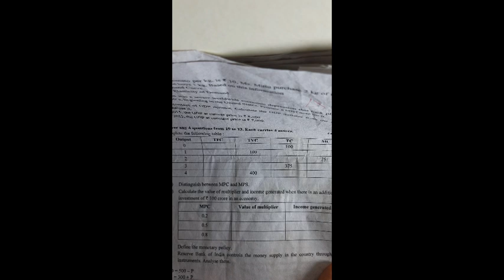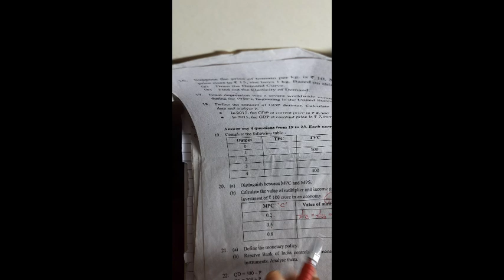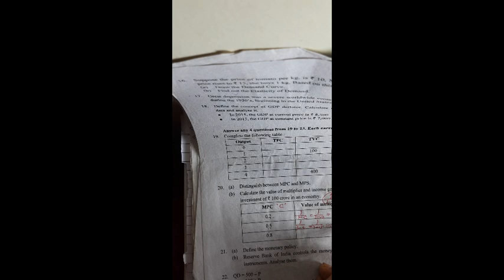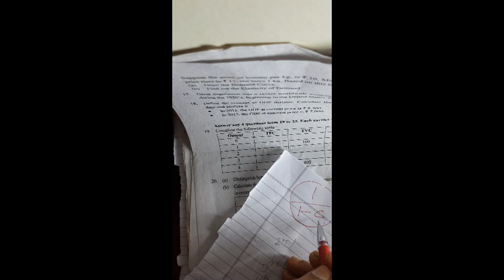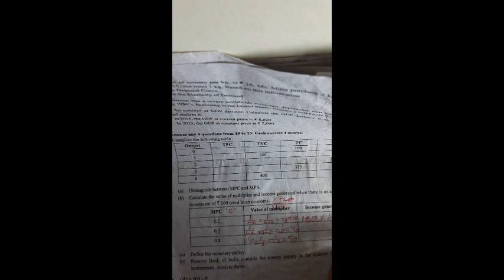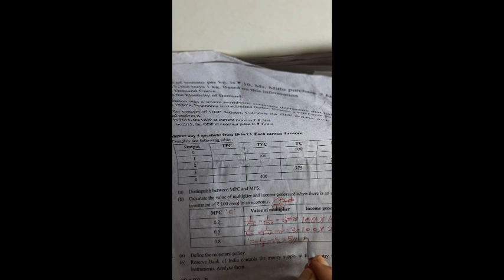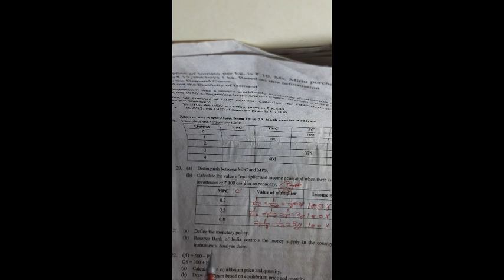MACROECONOMICS SURE PROBLEM, MPC, MPS, MULTIPLIER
+2 ECONOMICS MACRO,+2 MACRO ECONOMICS SURE PROBLEM,MPC,MPS,MULTIPLIER